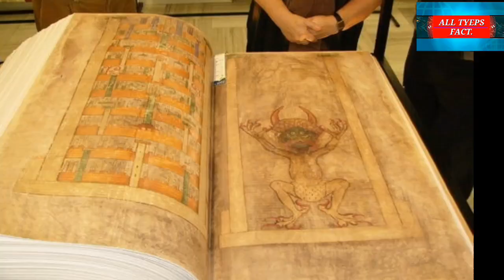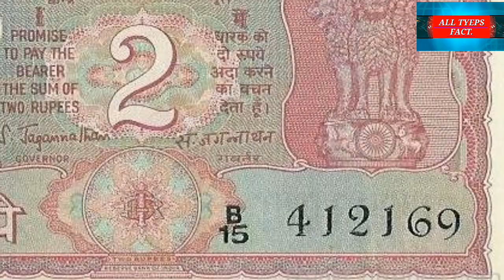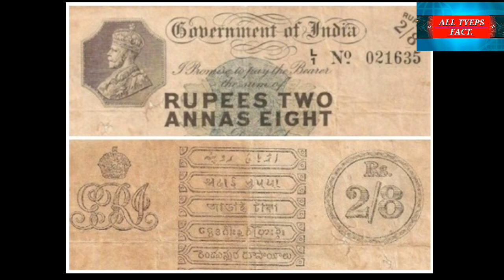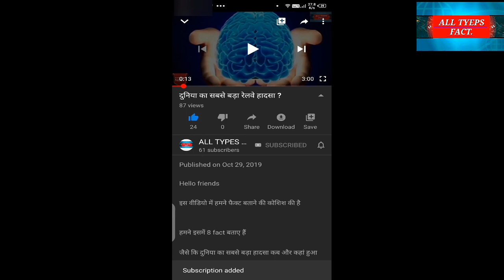रहस्मयी बाइबिल शैतानी किताब ? Devilish Bibal Book?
Hello Friends

Sorry is video mein Barack Obama ki jagah Osama Bin Laden bol diya, maine.🙏🙏🙏🙏🙏

 Sorry aap jante ho ki video banane Kitni mehnat lagti hai isiliye main video delete Nahin kar Sakta😟😟🙏🙏

Is video mein Humne 20 Fact bataya hai

Devil's Bible Bible Shaitani Bible

Butterfly ke Kuchh alag hi naam hai 89 98

Shop khane ke fayde

Kanda katne par Aankhon Se Aansu Kyon Aata Hai

Ek Aisa Rashtrapati hai Jo phone ka use nahin karte hai

ATM ka aavishkar kab aur kisne kiya tha

Apple Pani Mein tairta Hai but kyon

Video ko Jyada Se Jyada share Karen Taki Sabko knowledge mil sake

Sabse Achcha fact kaun sa Laga comment Karke Jarur b batana